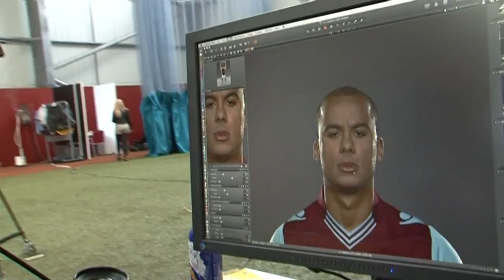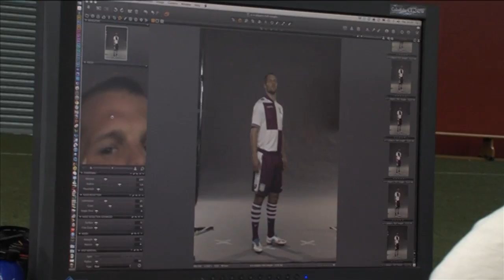Aston Villa launch home and away kits for 2013/14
Exclusive behind-the-scenes footage from the Aston Villa new kit photo-shoot for the 2013/14 season. Watch a full TV feature on the shoot featuring interviews with the players on AVTV. The new shirts made by Macron will have the logo of new official main club sponsor Dafabet on the front.